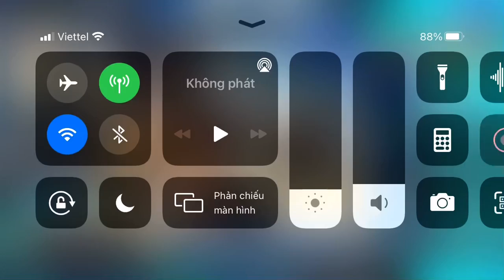[Arknights] RI-4: Robotic Roar